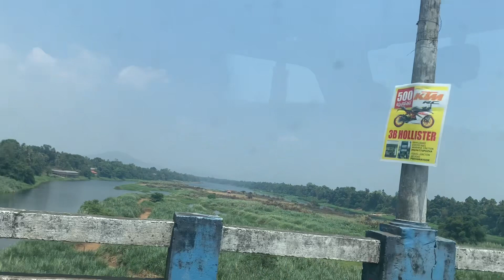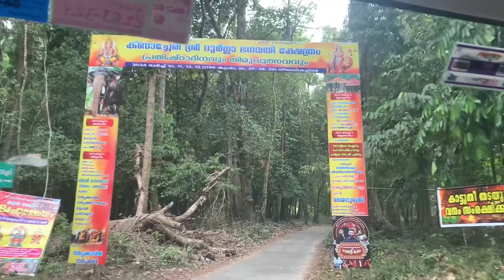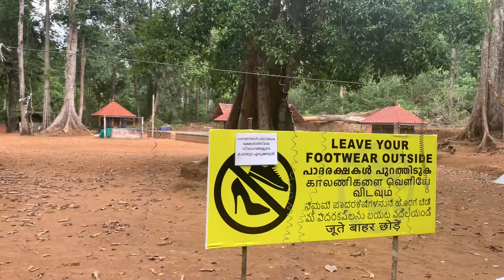Jimny at Jungle